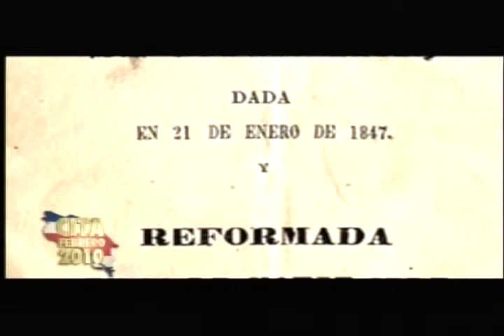Laura Chinchilla en Enlace - Políticas Ambientales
Una pequeña conversación con Laura Chinchilla, acerca de las políticas ambientales que tomaría si llegara a la presidencia.